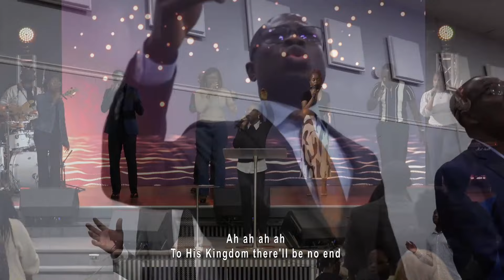Worship Session | Ruth Adade | PIWC WORCESTER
Welcome to PIWC Worcester. God bless you for tuning in to our Worship session. Share the link and invite your friends and family to join us as we lift the name of Jesus.

Church of Pentecost
Pentecost International Worship Center - Worcester
5 Blackstone River Road, Worcester, MA 01607

Attach your seed to this anointing, sow into good soil